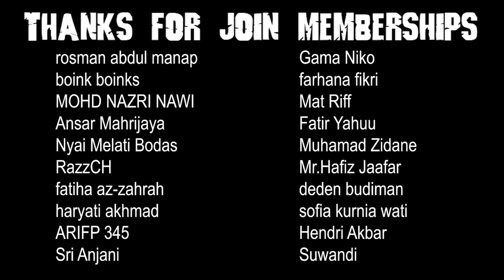7 CREEPYPASTA TERANEH YANG PERNAH ADA DI MINECRAFT SERVER PaYuDan ❗️Part 12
Spoiler ada 4 JUMPSCARE di Part ini❗️

🔴Join Memberships Channel PaYuDan! dan aku jadikan kalian Jenderal Terbaik di Channel ini.